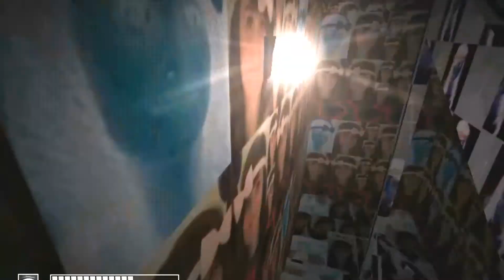Lauren Cimorelli&Friends-Moans of Terror 5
This is a terror(or horror) MV, the 4th mv of Moans of Terror saga, closely related to the others, celebrating all others made years ago.
This one has some differences besides melody, obviously, this song contains 8bit sounds, and a big part was in 8bit bass.
This is the first "Moans of Terror" with Ariana Grande
As usual, the main sound is various moans, however, terror(or horror) moans, it's a unknown female moaning in desperation or/and panic, these moans are pitched according with the parts of this mv.
A thing to remember, this is really a horror(or terror) song, however, IT DOESN'T CONTAIN OFFENSE INTENTIONS, i love Cimorelli and this song and all others was dedicated to Lauren and Cimorelli, so please, don't think that it's mean, because it's not!It's only a MV. :)

Starring:
Lauren Cimorelli-Main star and melody of this series.

And her friends:
Cimorelli-Choir
AmoWerneck-Bass Violin
Brianne Tju-Voice 1
1st Arabic Guy- Voice 2
Boxxy-Voice 3

8-bit sounds:
Triangle
Pulse Wide